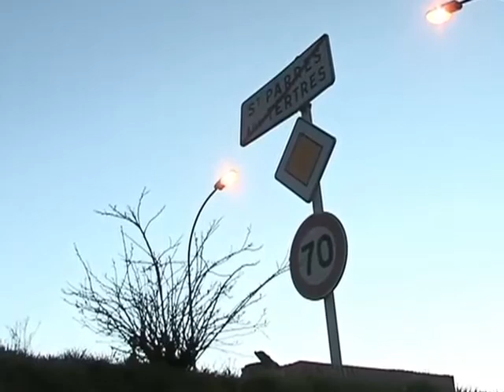Du changement à St-Parres-aux-Tartres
Du changement à St-Parres-aux-Tartres - Troyes - La petite commune Saint-Parres-aux-Tartres de prévoit des changements dans les jours à venir afin de modérer le trafic routier. (Pour obtenir les droits d’exploitation commerciale de cette vidéo, veuillez contacter )